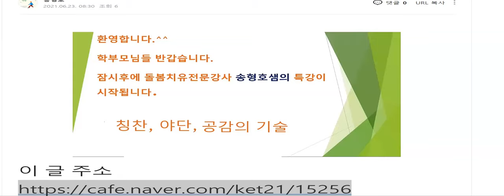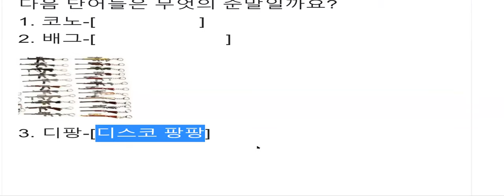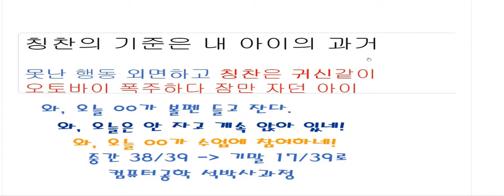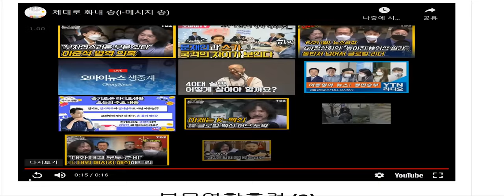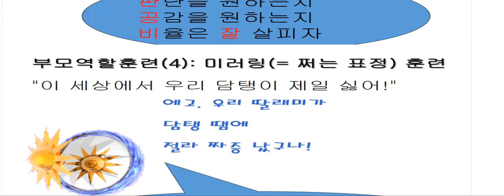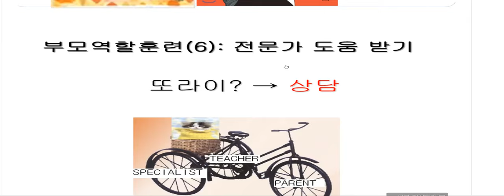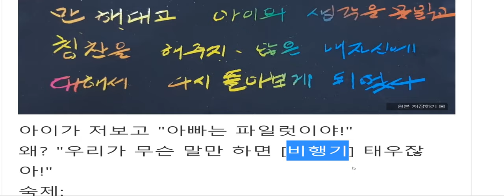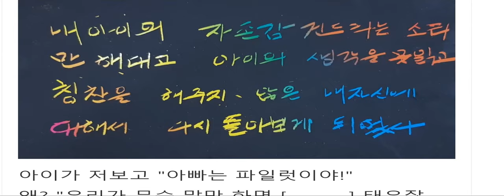까칠한 자녀와의 소통법 안서중학부모연수 공유 화면